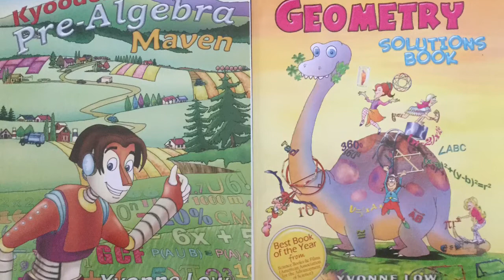How To Draw Kawaii (かわいい | 可愛い) Egg Fruit | (Step by Step Easy)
Kyoodoz Presents How To Draw Kawaii (かわいい | 可愛い) Egg Fruit |  (Step by Step Easy). This video is intended to teach viewers how to draw kawaii/chibi (Cute Art/Characters)